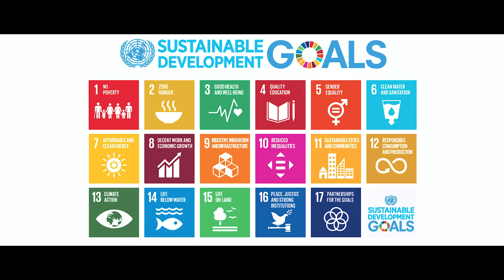We the Peoples, We the Arts 2018 - First round of jury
We the Peoples, We the Arts is an art competition that aims to involve young artists to promote the Sustainable Development Goals (SDGs) through visual arts. In this competition, fine arts students were to produce artwork in four categories -- sculpture, painting, miniature painting and printmaking -- on themes related to the 17 Sustainable Development Goals of the UN. Students, aged 18 and above, enrolled in accredited Pakistani colleges and universities were eligible to participate.

The Embassy of Switzerland in Pakistan first launched ‘We the Peoples, We the Arts’ in 2016 in collaboration with the UN Information Centre and several other local and international partners. The first edition involved students of five leading art schools across Pakistan who produced sculptures, paintings and miniature paintings, highlighting the theme of Zero Hunger; the second of 17 SDGs. Building on the success of this initiative, partners decided to launch the second edition of ‘We the Peoples, We the Arts’ and open participation to all Pakistani art students and expand thematic areas to include all the 17 SDGs.

Gender equality, women’s empowerment, child rights, education, poverty and environment were recurrent themes of the 146 art pieces submitted by students from all over Pakistan by the deadline in February 2018. In March, a first round of the jury selected 25 finalists. A second round of the jury took place on 9 May, in which one winner from each category was selected.

All the finalists were invited to Islamabad to participate in mentoring sessions with the jury and the award ceremony, where they were each awarded 200 Swiss francs (roughly Rs 23,000). Each of the four winners were awarded 500 Swiss francs (roughly Rs 57,600). Artwork from all the 25 finalists was featured in a high-quality catalogue.

International art experts from world-renowned institutions such as Art Basel Hong Kong and Art Space Sydney, Kunst Halle Sankt Gallen, Switzerland and Sunderlande, New York, two European ambassadors as well as Pakistani art experts were part of the jury.